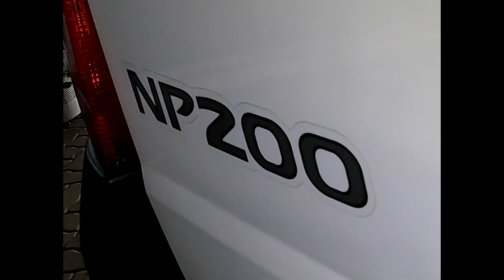NISSAN NP200 1.6 AC SAFETY PACK PU SC - Bidvest McCarthy Toyota Pietermaritzburg 033 897 8100